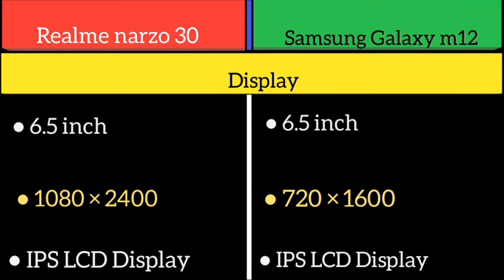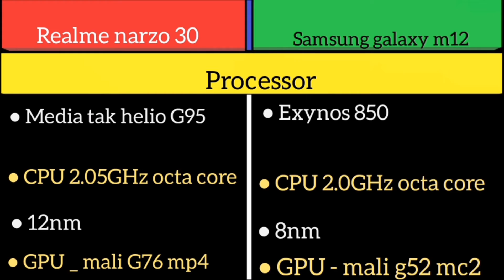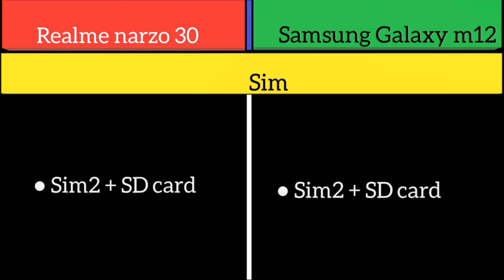Realme narzo 30 5g Vs Samsung Galaxy m12